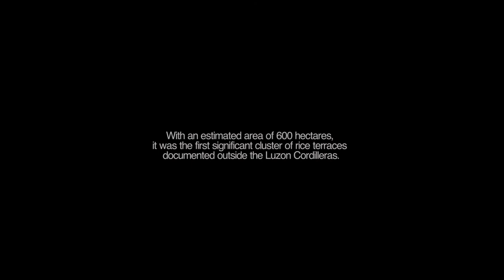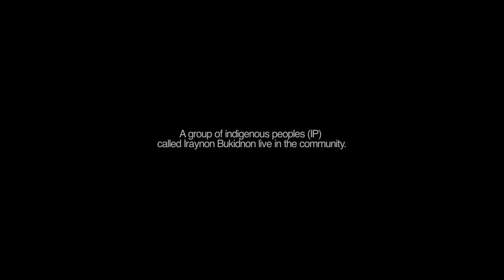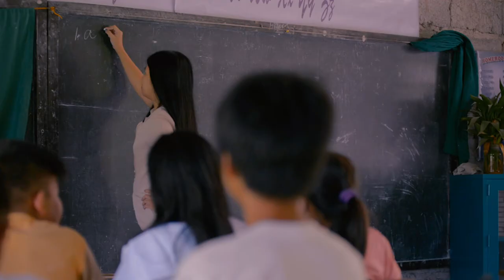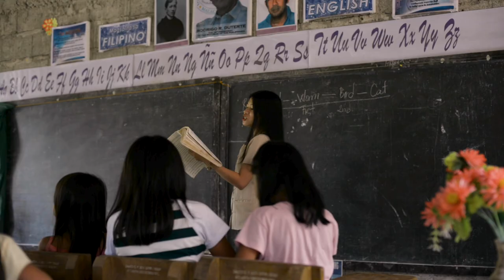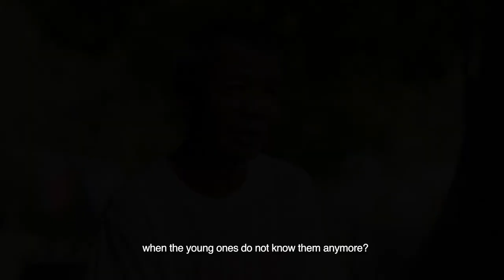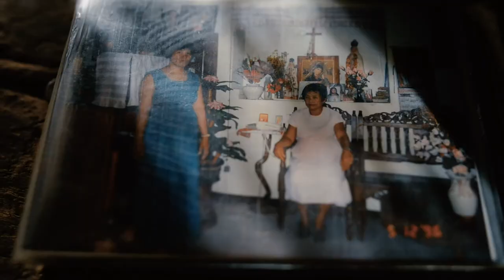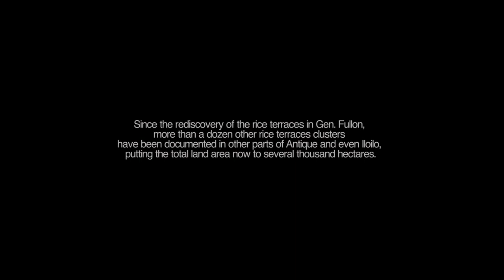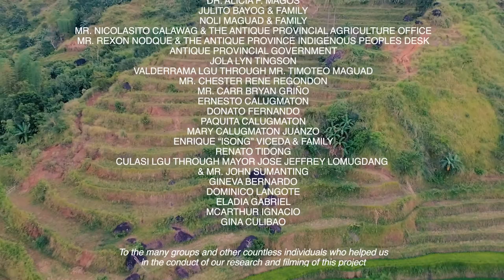Pátok (The Mountain Carvers) FULL ONLINE RELEASE OFFICIAL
Originally premiered at Robinsons Place, San Jose, Antique, on May 1, 2019, Pátok (The Mountain Carvers) is now released online. The decision to release (freely and for eternity) comes after realizing that this pandemic is not going to go anytime soon. We planned to bring the film to students especially of Western Visayas but that will not happen anymore. Should the tour have pushed through, we would have shared (as we have pledged) a percentage of the income to Brgy. Gen. Fullon, as well as to fund our other projects, in other areas of Antique and Panay, but that that does not seem plausible anymore. I was afraid that, like many projects presented to indigenous communities, Pátok would just be another lip-service.

Looking back, there was only one reason why I started doing this project five years ago: I thought the story of the Iraynon Bukidnon community in Gen. Fullon was incredible. It was astounding that there was no prior record of their of rice terraces, their knowledge, their culture, in books and researches, despite the fact that researchers and anthropologists have scoured the mountains and hinterlands of Panay. Very few are familiar with the Iraynon Bukidnon as a people. The few researches found in the manuscripts of NCIP, only a handful of obscure researchers have read.

But one day I came across a few lines from renowned Filipino writer Ferdinand Jarin who said,

"Hangga't di naman 'yan binabasa, kinilala at inangkin ng mas maraming mambabasa, bukod sa kayo-kayo lang, wala pa ring buhay ang akdang 'yan." (Until it is not read, acknowledged, and accepted by a larger reader, aside from your own circle, your work will not have lived.)

And that struck me. Maybe the task of trying to help Gen. Fullon and the other Iraynon Bukidnon communities is too big a task for me alone. If only more people knew about them then maybe they'd receive more attention. And so I release Pátok (The Mountain Carvers) for its audience out there. I am hoping that, with the attention it will generate, there will be people, no matter how few, who will join us in helping our indigenous communities.

FILM CREDITS

Key informants

Alberto Apolinario
Manggina Banicio
Julito Bayog
Jun Bayog
Nicolasito Calawag
Mila Crespo
Christine Francisco
Rex Gomez
Vilma Gomez
Thelma Jauod
Martin Juayang, Jr.
Eliodora Labos-Dimzon
Randy Madrid
Cladina Manalo
Pedro Manalo
Rexon Cepeda Nodque
Chester Rene Regondon
Joel Viceda
Melinda Viceda

Crew

PÁTOK (The Mountain Carvers)
Writer/Director: Emmanuel Lerona
Editors: Emmanuel Lerona, Ruperto Quitag
Camera: Emmanuel Lerona, Ruperto Quitag, GC Castro
Aerials: Emmanuel Lerona, Ruperto Quitag, GC Castro, Jonathan Jurilla
Producers: Emmanuel Lerona, Susan Mila Alvarez-Tosalem
Executive Producers: National Commission for Culture & the Arts, Commission on Higher Education, Division of Humanities - University of the Philippines Visayas
Line Producer: Ma. Regina Montevirgen
Researcher: Emmanuel Lerona
Consultants: Kevin Peter Amado Piamonte, Joyce Christine Colon
Original Scoring: Armor Jan Rapista
Theme Song: "Mauli gid ako sa Antique" rearranged and sung by Neil Cortez, from the original composition by and used with permission from Dante Beriong
Translation & Subtitles: Emmanuel Lerona
Field Assistants: Flord Nicson Calawag, Ruperto Quitag, Chester Rene Regondon, Jose Romulo Bautista
Poster design: Arnel Telesforo

Pátok (The Mountain Carvers) is Rated G (Suitable for General Audiences) by the Film Development Council of the Philippines.

ACKNOWLEDGMENTS

We would like to thank all who have supported this project from the very start.

Lerona & Alfeche Family
The people of Gen. Fullon
Brgy. Captain Noli Maguad
Gen. Fullon Iraynon Bukidnon Tribal Leader Julito Bayog
Ruperto Quitag
Susan Mila Alvarez-Tosalem
Kevin Piamonte
Bobby Rodriguez
UPV Division of Humanities Faculty & Staff
Nelson Rondan
Flord Nicson Calawag & Family
Kawa Inn & Calawag Mountain Resort, Tibiao, Antique
Richard Orozco
Laura Terrestre Castillo
Ramon Gibaga
Jose Jeffrey Lomugdang
Gene Cabrera
Maria Elizabeth “Weegee” Mate & Chaivut Suthibutr
Panay Orthopedic Supply, Inc.
Dr. Lucille Detoyato
Kholin Decena-Provido
Robinson San Jose Antique
Jilleah Grantos
Festive Walk Iloilo
Shella Mateo
Buford Johbeat Tan
Karmela Jesena
Rea Gregori
Jun Ramirez
UPV Mountaineering Club

and to those whose names escape me now, I apologize for not including you here, but my sincerest gratitude.